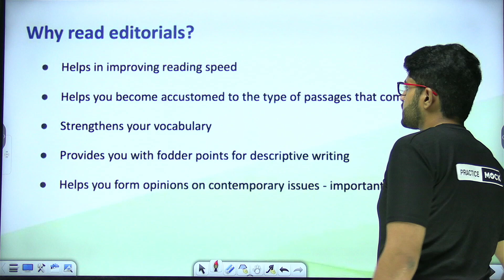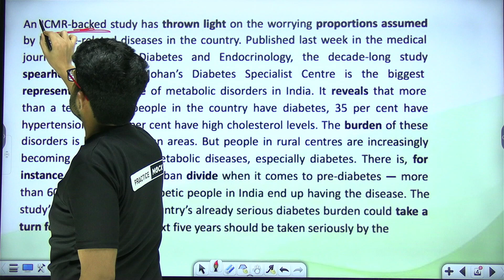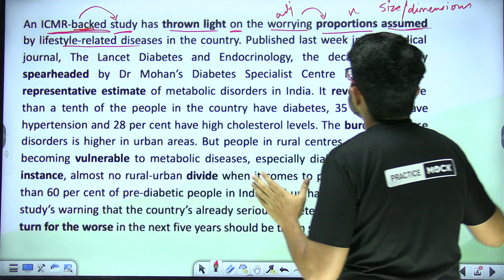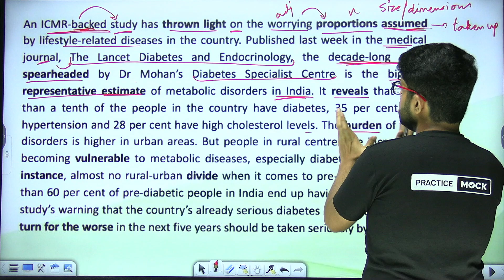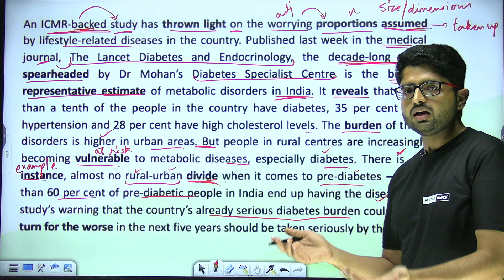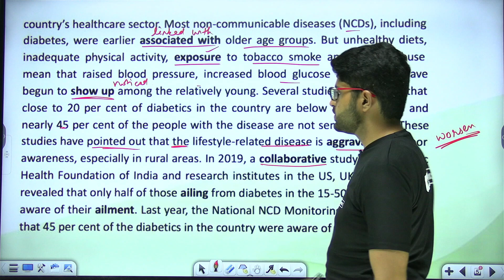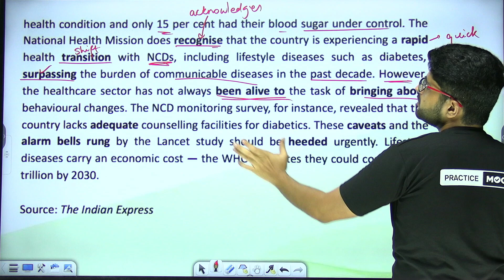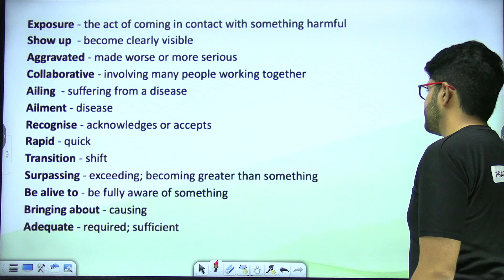Editorial Insights | Comprehension , Vocab , Analysis | For All Banking Exams | Practice Mock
All New Series For The Reading Comprehension Section For All Banking Aspirants | Editorial Insights | PracticeMock | Decoding RCs With Abhishek Sir